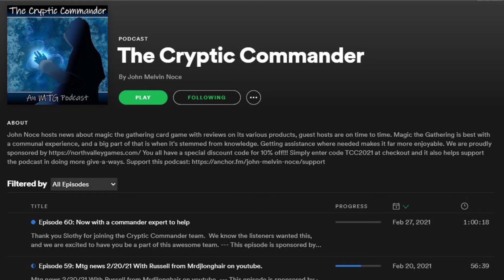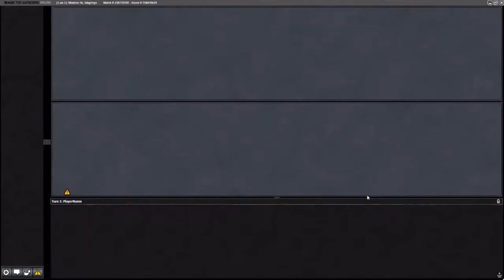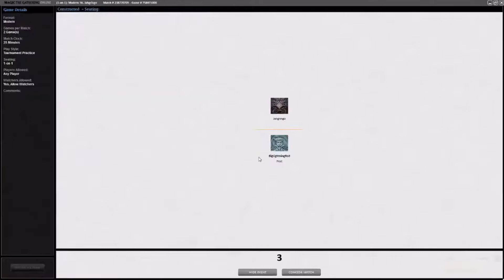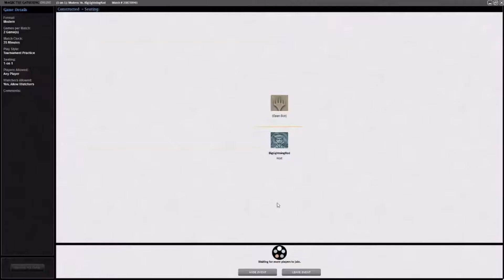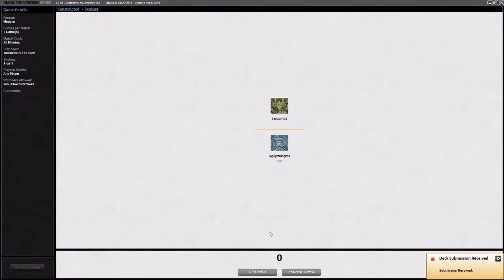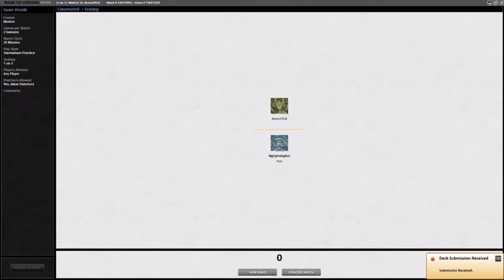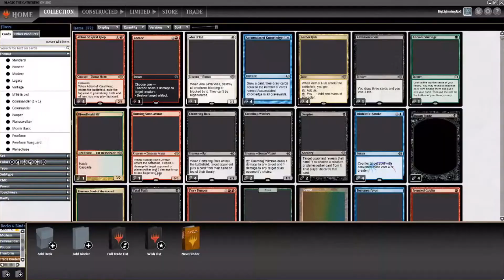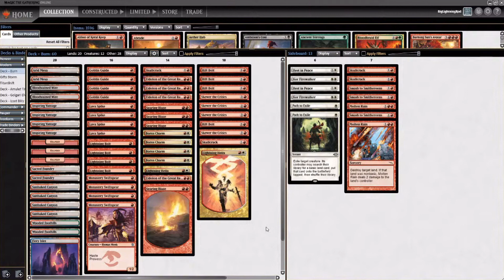Modern Mini Madness- BURN